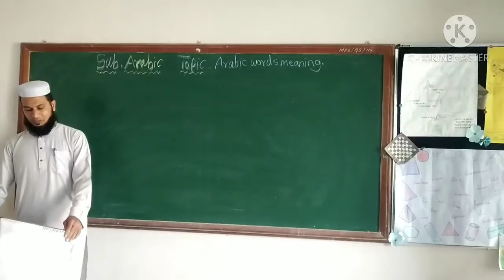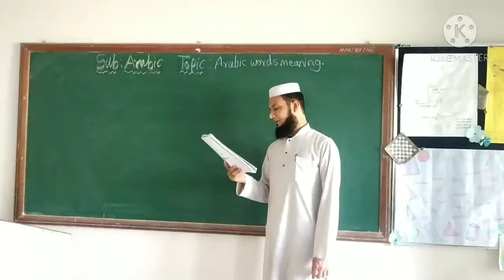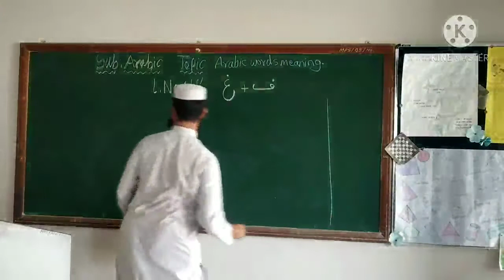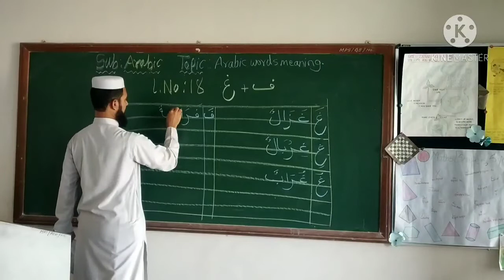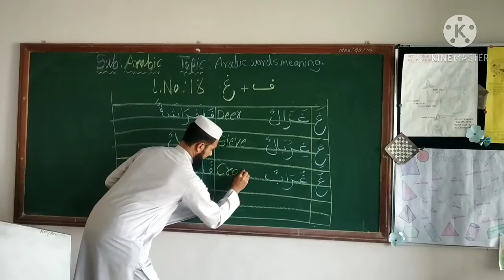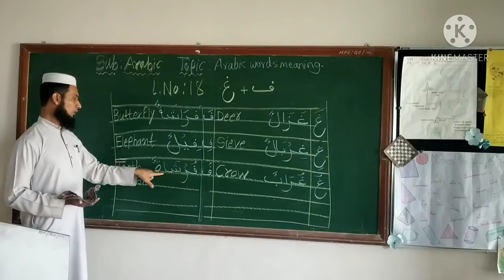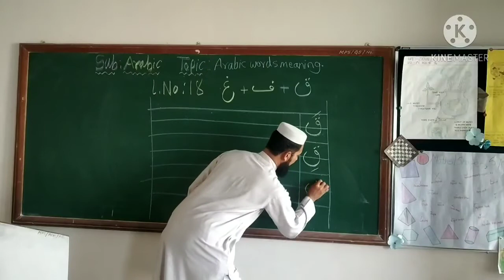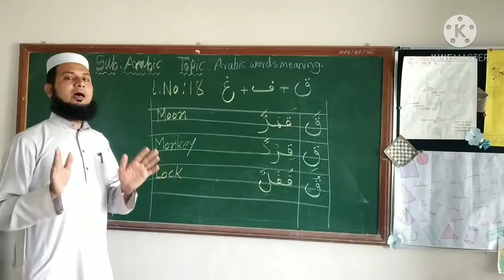Class :4 Sub :Arabic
Mo Hanif i patel